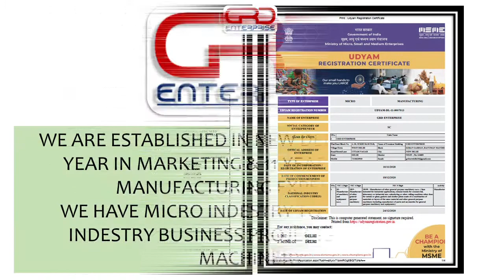GRD PU SOLE MAKING 100% MADE IN INDIA NEW DELHI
ALL MACHINERY AVAILABLE ON ORDER.
We are manufacturing many types of Machines in New Delhi.

5. Paper Plate Making Machine manual & Automatic 4 Inch duna to 14 inches round plate making. Also Making a Hydraulic paper plate-making machine.
Hydraulic:-
GRD ENTERPRISE
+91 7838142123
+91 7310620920